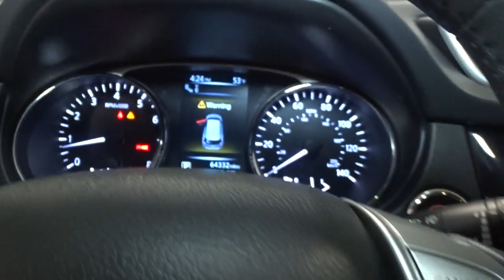2016 Nissan Rogue Hillside, Newark, Union, Elizabeth, Springfield, NJ 420216A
2016 Nissan Rogue available in Hillside, New Jersey at Route 22 Nissan. Servicing the Newark, Union, Elizabeth, Springfield, NJ area.

The Smart Way to Buy! Are you tired of hidden fees and bogus rates ruining your search process? Now there's a way to avoid all of the nonsense Introducing the smart way to buy from Route 22 Nissan the most trusted and respected Nissan dealer in New Jersey serving Hillside, Newark, Irvington ,Elizabeth, Union ,Springfield, Woodbridge, Roselle Park, Linden and North Plainfield. Advantages of the smart way to buy are endless. There is no pressure throughout your search. You can finally feel at ease when purchasing a car since there are no hidden fees, there are no surprises no gimmicks revealed when you finally make a decision. Route 22 Nissan salespeople are direct and value your time, so there is no back and forth or confusion we know it's necessary for you to feel comfortable during the buying process and want to earn your trust. Smart Way to Certified. Thanks to an extensive used-car warranty, every Smart Way Certified Pre-Owned Vehicle comes with peace of mind. It covers major engine and transmission components, except for standard maintenance items, body glass and interior. RT 22 Nissan will repair or replace any covered part that is defective in material or workmanship under normal use. The Smart Way Certified Pre-Owned Vehicle Limited Warranty extends the powertrain coverage to 7 years/100,000 whichever occurs first. 182-point inspection 6 years old or newer 5 Day or 500-mile Exchange Policy Road Side Assistance Smart way to buy is smart for a reason. Route 22 Nissan does the Internet research every day to obtain the best possible pricing for you. They make sure to look at competitors' pricing and numbers from industry experts so you can feel confident that you're getting the best possible pricing. It's easy to feel confident with the Smart Way to Buy. This 2016 Nissan Rogue comes with a CARFAX Buyback Guarantee, which means you can buy with certainty. Want more room? Want more style? This Nissan Rogue SL is the vehicle for you. The greater your fuel-efficiency, the less your carbon footprint. And with exceptional MPGs, this Nissan Rogue treads ever so lightly on Mother Earth. Take home this 2016 Nissan Rogue SL and enjoy the safety and added performance of AWD. The Rogue SL has been lightly driven and there is little to no wear and tear on this vehicle. The care taken on this gently used vehicle is reflective of the 64,283mi put on this Nissan. More information about the 2016 Nissan Rogue: The Nissan Rogue is a small SUV/crossover, offering a more car-like driving experience than the more hard-core Nissan Xterra. This puts the Rogue in direct competition with vehicles such as the Toyota RAV4 and the Honda CR-V, two vehicles with several generations and years of success under their belts. In order to remain competitive, Nissan has equipped the Rogue with a bevy of features and some very reasonable base prices. The Rogue starts at just over $23,000, while even the top trim model with all-wheel drive can be had for under $30,000. With available three-row seating, the Rogue is possibly one of the most versatile vehicles available at such a low price. Strengths of this model include high-tech features, available all-wheel drive, Affordable, and optional third row seating Thank you for giving us the Opportunity for helping you with your New or Used Car purchase. Route 22 Nissan makes every effort to verify all equipment and features on each and every vehicle.Please understand this may be provided by 3rd parties please verify with the dealership for accuracy.
Radio w/Seek-Scan, MP3 Player, Clock, Speed Compensated Volume Control, Aux Audio Input Jack, Steering Wheel Controls and External Memory Control,Streaming Audio,Integrated Roof Antenna,1 LCD Monitor In The Front,Bluetooth Wireless Phone Connectivity,Steel Spare Wheel,Compact Spare Tire Mounted Inside Under Cargo,Tailgate/Rear Door Lock Included w/Power Door Locks,Tires: P225/60R18 AS,Variable Intermittent Wipers,Black Bodyside Cladding and Black Wheel Well Trim,Power Liftgate Rear Cargo Access,Deep Tinted Glass,Chrome Door Handles,Body-Colored Rear Bumper w/Black Rub Strip/Fascia Accent,Galvanized Steel/Aluminum/Composite Panels,Wheels: 18 Alloy,Lip Spoiler,Black Grille w/Chrome Surround,Body-Colored Front Bumper,Front Fog Lamps,Roof Rack Rails Only,Fixed Rear Window w/Fixed Interval Wiper, Heated Wiper Park and Defroster,Body-Colored Power Heated Side Mirrors w/Manual Folding and Turn Signal Indicator,Chrome Side Windows Trim,Clearcoat Paint,Auto On/Off Aero-Composite Halogen Dayti